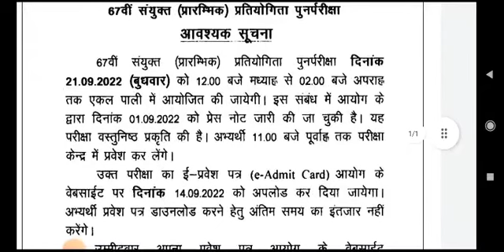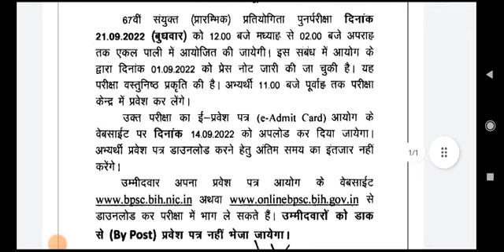bpsc pre exam date || 67 bpsc new exam date